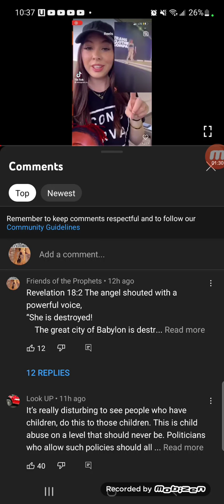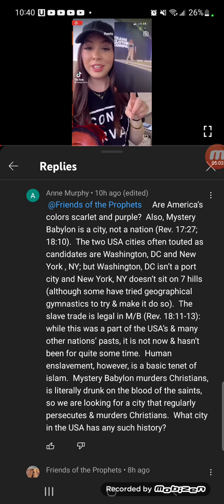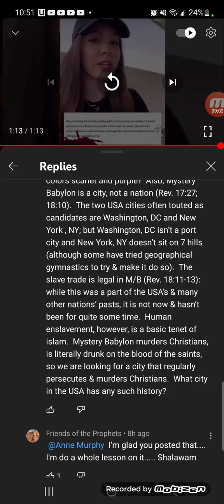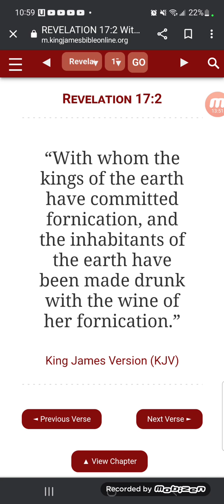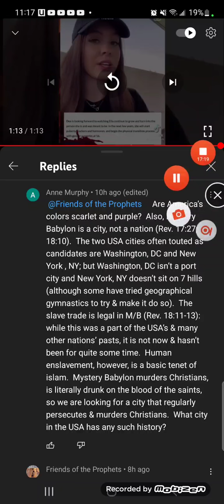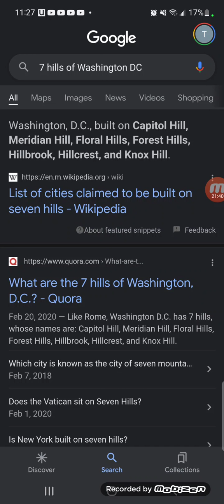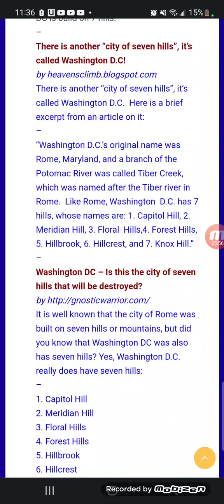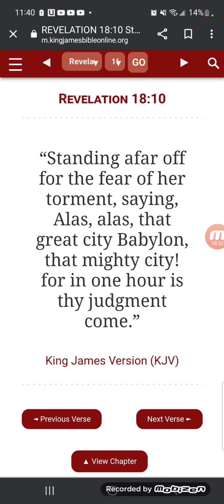CHRISTIANITY CLU€|€SS.. AMERICA IS NOT MYSTERY BABYLON?🤔..